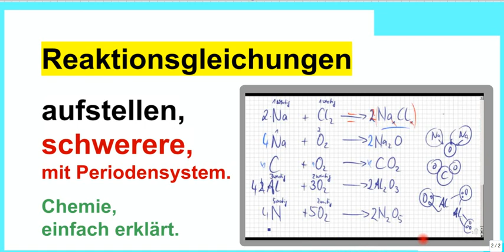Reaktionsgleichungen aufstellen, schwerere Reaktionen, aber einfach erklärt, versprochen.